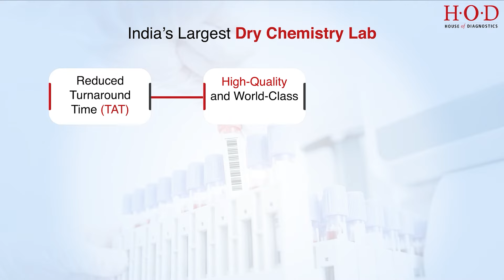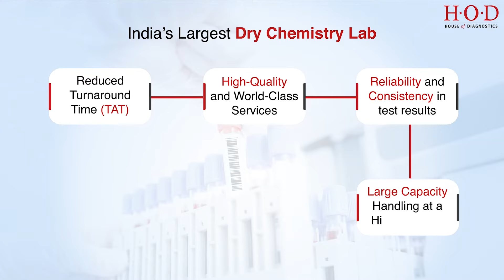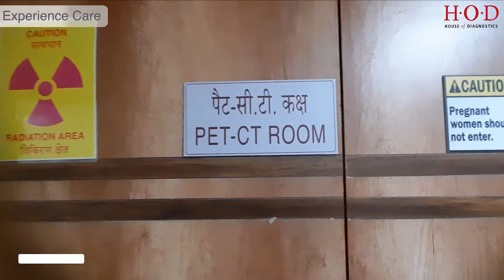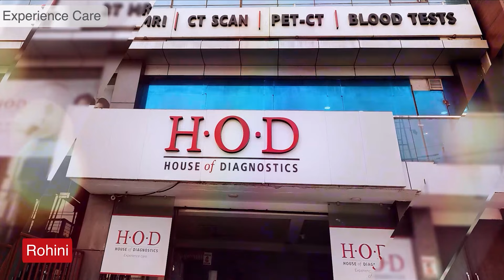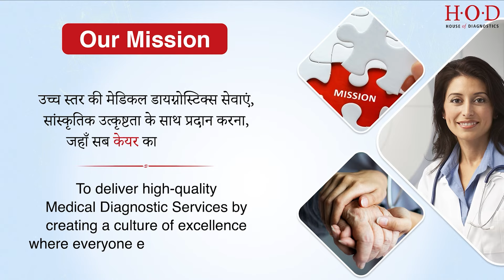HOD: Delivering Excellence in Pathology and Diagnostics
House of Diagnostics (HOD), a renowned name in the field of diagnostics and pathology, is dedicated to providing cutting-edge solutions to its valued customers. The company strives to stay ahead in meeting the evolving needs of patients and setting new industry standards.